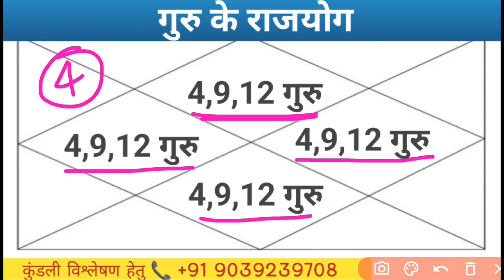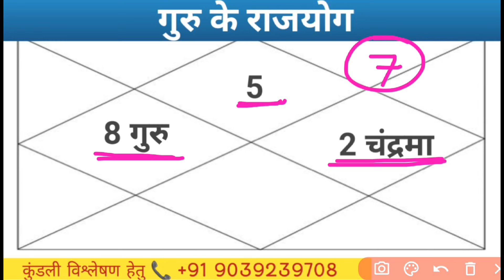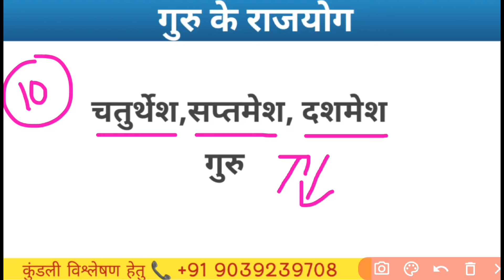केंद्र और त्रिकोण/अन्य में गुरु के 10 राजयोग में से एक भी होगा तो बदल जाएगा जीवन|Rajyog by Jupiter